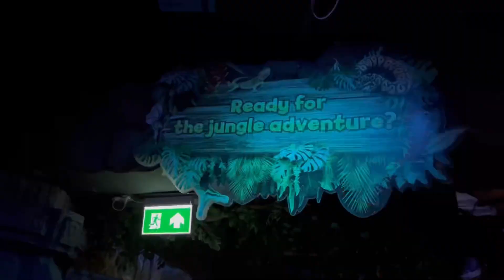SEA LIFE Bangkok Ocean World Siam Paragon Thailand 🇹🇭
SEA LIFE Bangkok Ocean World (formerly, Siam Ocean World) is an aquarium in Bangkok, Thailand and is the largest in South East Asia. It covers approximately 10,000 square meters (110,000 sq ft) with hundreds of different species on display in exhibits totaling about 5,000,000 liters (1,300,000 U.S. gal).

The Sea Life Bangkok Ocean World aims to provide both entertainment and education to visitors. Through formal educational programs, the aquarium aims to promote an appreciation and understanding of the aquatic environment in line with the formal Thailand curriculum.

If you have any queries please ask me in the comment box. I will definitely reply. Thank You 😊